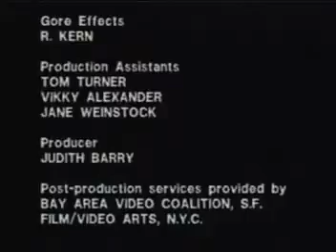Sonic Youth: Death Valley '69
Sonic Youth Performing "Death Valley '69", 1984 Label: Iridescence